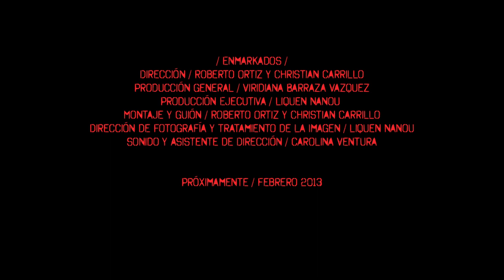Trailer de "Enmarkados"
Dubruru / CINE presenta un cortometraje realizado por alumnos de la Lic en Medios Audiovisuales, con el apoyo de la U.A.B.C.

REPARTO: Misha Herrera, Ricardo Gómez, Miguel Cetto, Alfredo Wong, Saul Bautista, Francisco Padilla, Librado Reyes y Luis Felipe Gaspar

Dirigido, Escrito y Montado por: Roberto Ortiz y Christian Carrillo
Producción General / Viridiana Barraza Vazquez
Producción Ejecutiva / Liquen Nanou
Asistente de Dirección y Diseño de Audio / Carolina Ventura
Directora de Arte / Elena Agramount
Director de Fotografía y Tratamiento de la Imagen / Liquen Nanou
Productor Asociado y Asistente de Fotografía / Menee Urías
Jefe de Gafers / Teresa Nava
Coordinador de Producción / Adan Pizano
Gafers / Francisco Velasco y Martin Valdez
Continuista / Martin Valdez